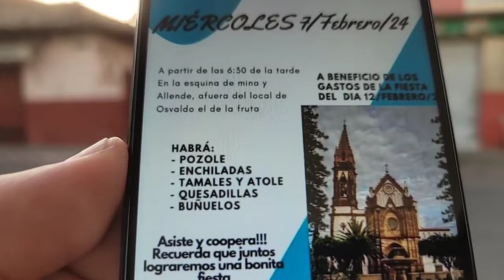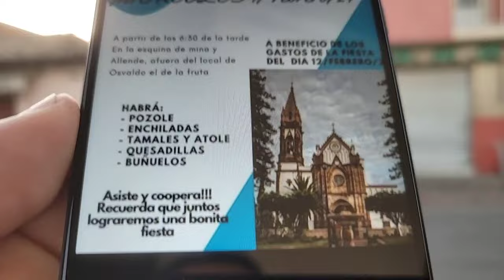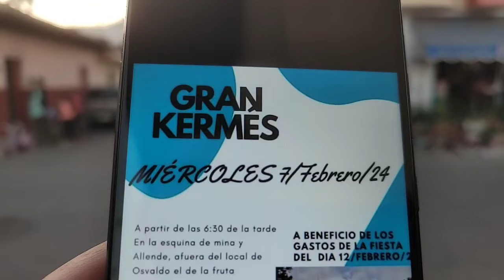Mañana Gran kermes a beneficio de la fiesta del 12 de febrero